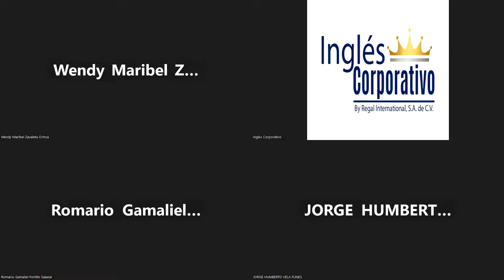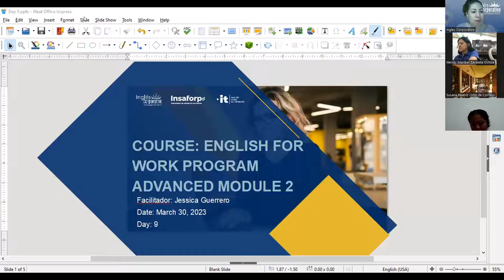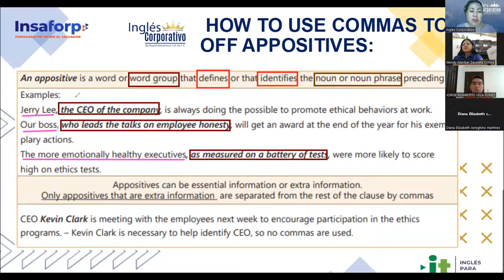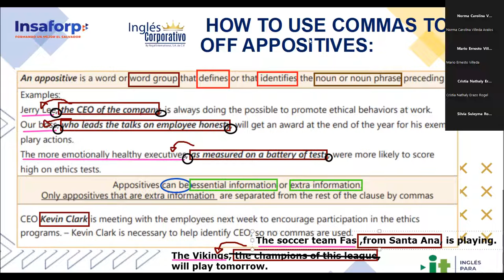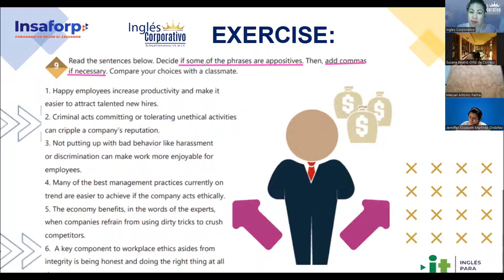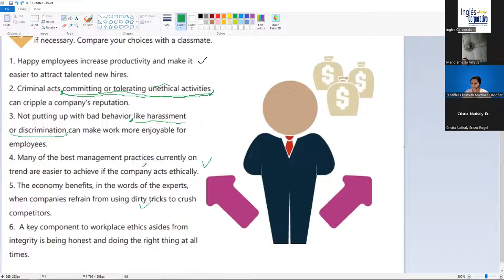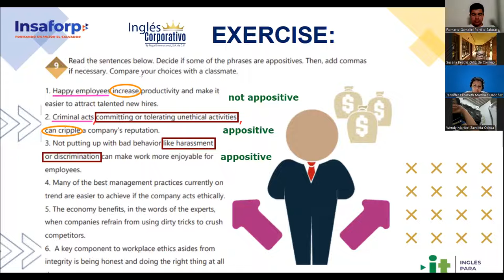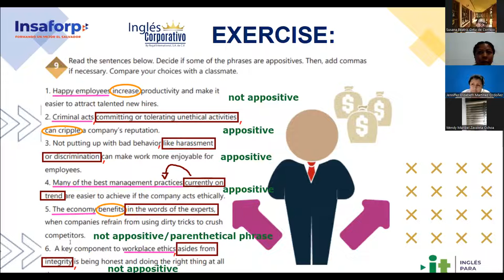Session 9- 30-03-2023-29750-8048-0049/2023- Guerrero- Discuss ethics in management